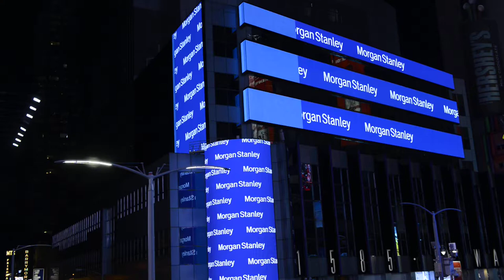NAOKO TOSA's Sound of Ikebana (Spring) splashes color across the screens of Times Square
Sound of Ikebana (Spring)

Naoko Tosa

Japan Society Gallery

In partnership with the Japan Society Gallery, Times Square Arts presents artist and 2016 Japan Cultural Envoy Naoko Tosa’s Sound of Ikebana (Spring) on Times Square’s electronic billboards from 11:57 pm to midnight every night in April. This project is a part of Midnight Moment, a monthly presentation by The Times Square Advertising Coalition (TSAC) and Times Square Arts.